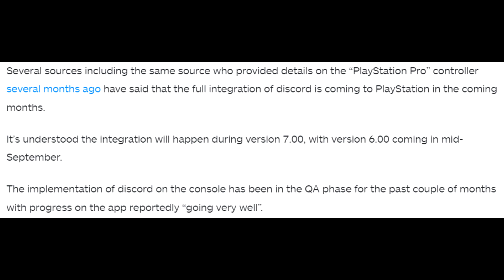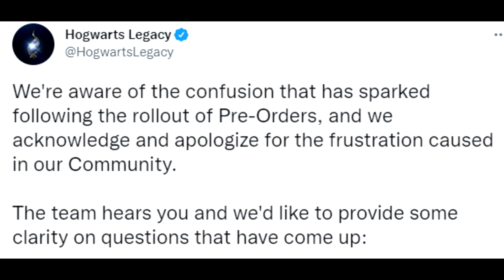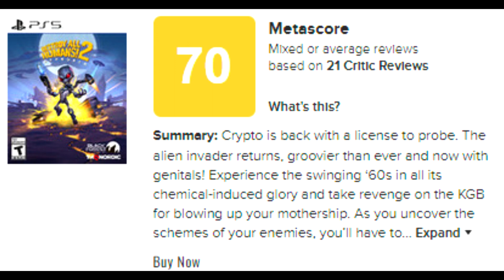TLOU Part 1 Pre-Load | No Price Increase For Nintendo Switch & Xbox Series X|S - News You Missed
Let's talk about TLOU being available to pre-load, Nintendo and Microsoft saying they won't increase prices, and more!

0:00-0:10 - Opening
0:10-0:47 - PlayStation X Discord
0:47-1:39 - System Price Changes?
1:39-2:47 - Hogwarts Yet Again
2:47-3:45 - Destroy All Humans 2 Review Scores
3:45-4:30 - TLOU Preload
4:30-4:41 - Closing